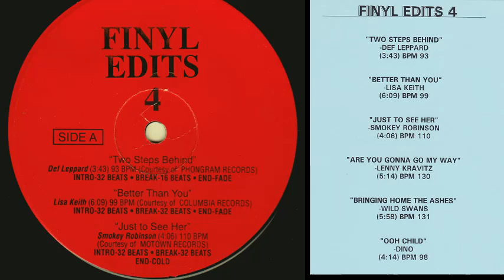Better Than You - Lisa Keith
05 Better Than You - Lisa Keith (Finyl Edits 4)